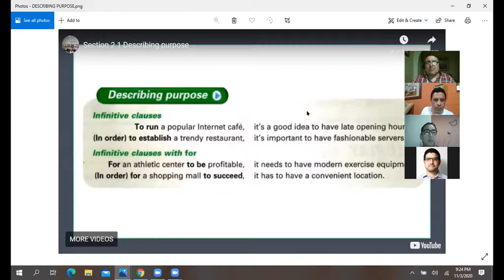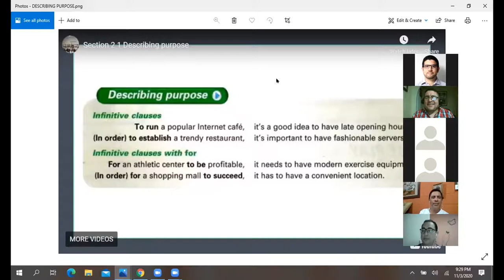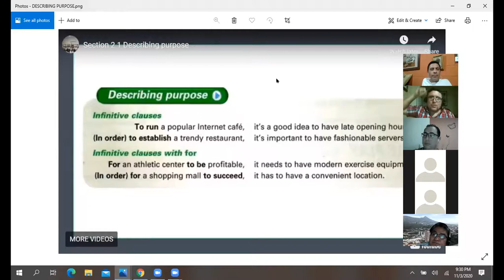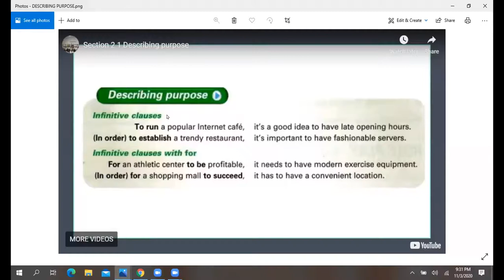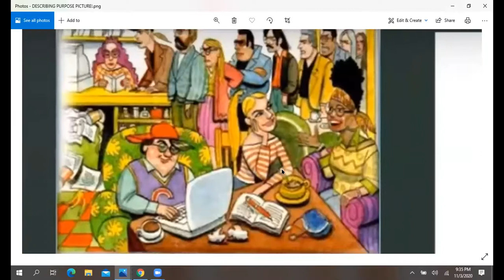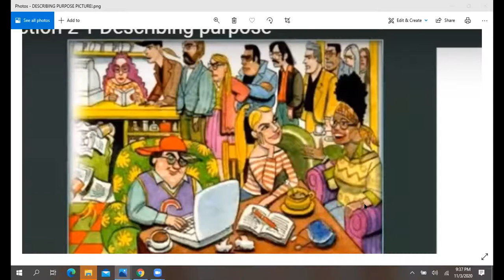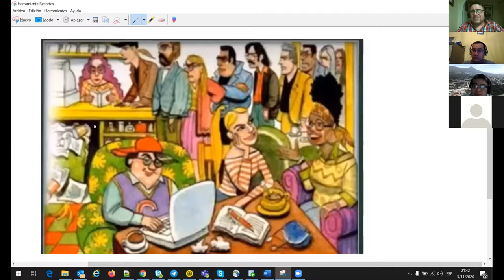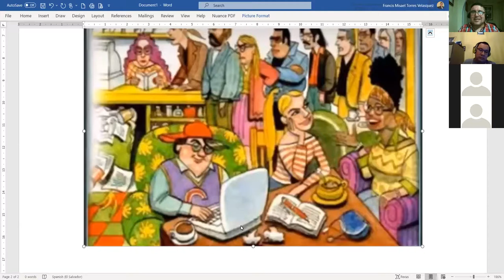Ingles Corporativo-Describing Purpose